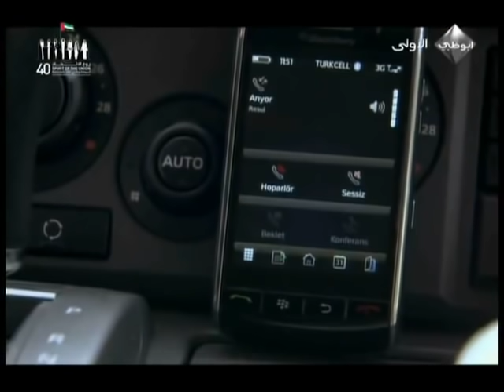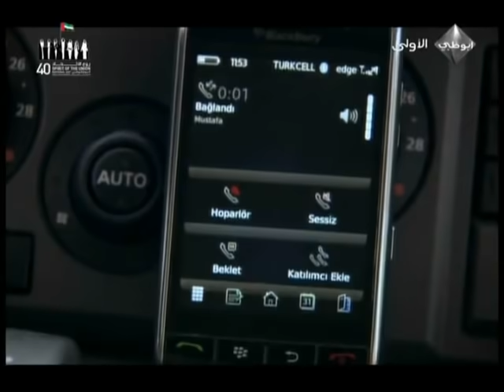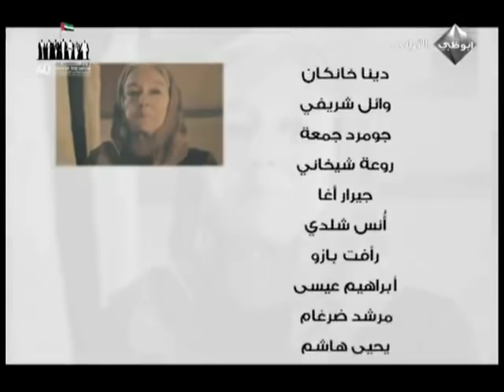مسلسل عشق و جزاء - الحلقة 71